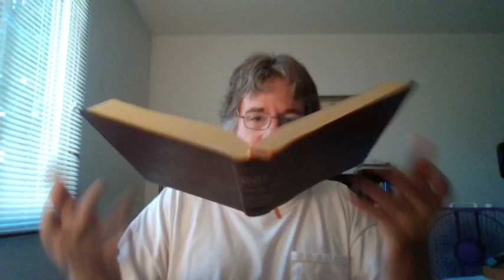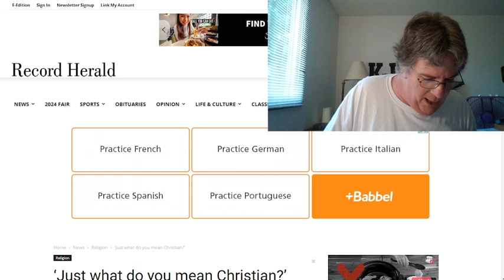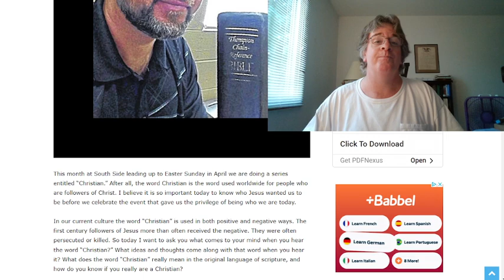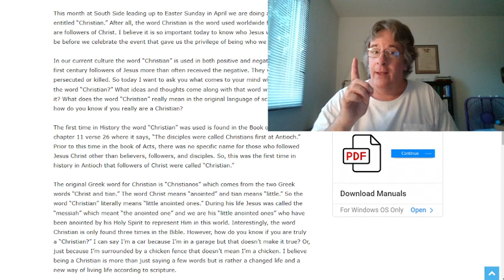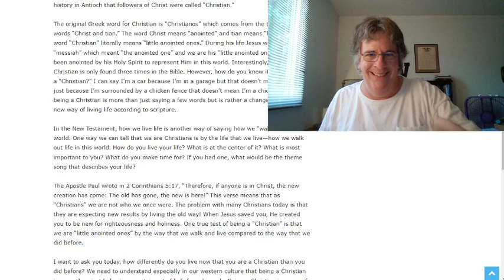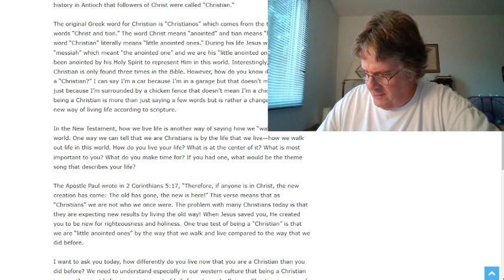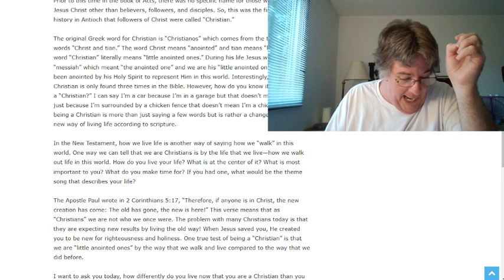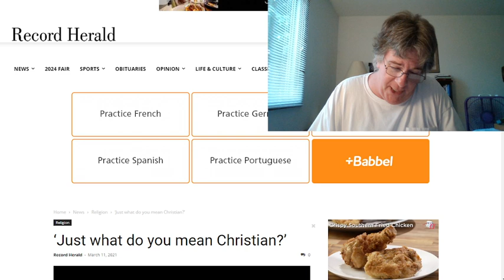Subtil And Smooth "christians"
"Now the Spirit speaketh expressly, that in the latter times some shall depart from the faith, giving heed to seducing spirits, and doctrines of devils;""Speaking lies in hypocrisy; having their conscience seared with a hot iron;""Forbidding to marry, and commanding to abstain from meats, which God hath created to be received with thanksgiving of them which believe and know the truth.""For every creature of God is good, and nothing to be refused, if it be received with thanksgiving:""For it is sanctified by the word of God and prayer." 1 Timothy 4:1-5